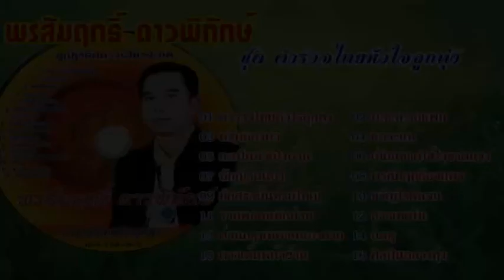พรสัมฤทธิ์ ดาวพิทักษ์ ชุด ตำรวจไทยหัวใจลูกทุ่ง【Music Audio 】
music
แผ่นCDและVCDอภินันทนาการจาก พรสัมฤทธิ์ ดาวพิทักษ์  ผู้สื่อข่าว ภูมิพัน ลูกทุ่งอินเตอร์
01 ตำรวจไทยหัวใจลูกทุ่ง  02 บ.ข.ส.รอแฟน  03 หวี่หมองหวี่  04 แอระแน
05 กะเป็นนำเปิงบ้าน  06 เทียนขาดไส้ใจขาดนาง  07 บักญ้าหน่อง  08 พรสัมฤทธิ์อวยพร  09 มักสาวบั้นท้ายใหญ่  10 ขวัญใจคนจน  11 รวมพลคนมักม่วน
12 สาวเทคโน  13 ด่วนกรุงเทพฯหนองคาย  14 อดสู  15 ดาวเต้นหน้าฮ้าน
16 ศิลปินกลางทุ่ง